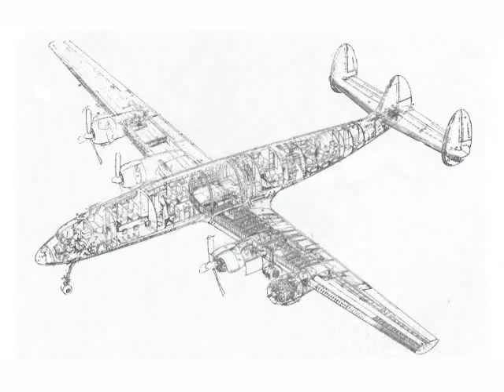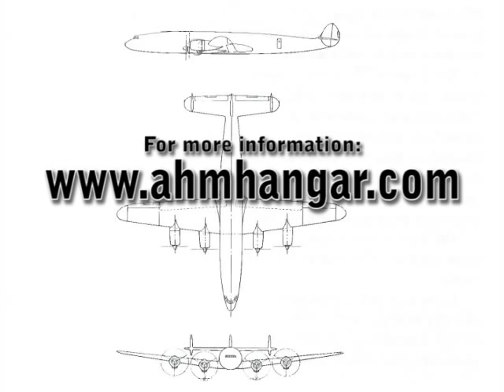Clymer Manuals Connie Startup 2011 HoAME Rally Lockheed Martin Super G Constellation Video Plane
Clymer Manuals was on hand for the start up of the Connie Super Constellation L-1049G as part of the 20th Heart of America Motorcycle Enthusiasts Motorcycle Rally.

See the Lockheed Super G Constellation Connie fire up as part of the 2011 HoAME Heart of America Motorcycle Rally.on the lift

Airline History Museum
Hangar 9
201 NW Lou Holland Drive
Kansas City, MO 64116

In 1986 a group of Kansas City based aviation enthusiasts decided they were going to find, acquire, and restore to like new condition a Lockheed Super G Constellation, model L-1049G. They found a derelict Connie, registration number N6937C, in storage at Falcon Field in Mesa, Arizona. It was one of the last Constellations off Lockheed's assembly lines in 1958, and was built as a cargo plane for Slick Airways.

Indeed, Kansas City was probably the only place in the world where this transformation could have taken place. There was a core of retired TWA employees living here: pilots, flight engineers, mechanics, hostesses, etc. All specialists in every aspect of propeller driven aircraft in general, and Constellations in particular.

After 18 months in the hangar at Kansas City Downtown Airport, the Connie emerged, resplendent in her new Save A Connie livery. The Lockheed Constellation was converted from cargo to passenger configuration. She promptly began flying the Airshow circuit, where she continues to awe and inspire. In the late 90's, employees from TWA's Kansas City overhaul base donated a completely new paint job in the original TWA colors.

The Star of America has been involved in television and movie releases, as well as several television commercials. It was featured in the Arts and Entertainment documentary entitled First Flights, narrated by Astronaut Neil Armstrong, and the motion picture, Voyager starring Sam Shepard released in the U.S. in 1992. The Connie was also used for interior scenes for the movie, Ace Ventura - When Nature Calls, in 1995, starring Jim Carrey. You also see this Super Constellation in The Aviator starring Leonardo DiCaprio as Howard Hughes.

The Lockheed Constellation Connie was a four engine each with 18 pistons of Radial design, the Wright R-3350 (also used on the Boeing B-29 Superfortress, C-97 Stratofreighter and Douglas DC-7) propeller-driven airliner built by Lockheed between 1943 and 1958 at its Burbank, California, USA, facility. A total of 856 aircraft were produced in four models, all distinguished by a triple-tail design and dolphin-shaped fuselage. The Constellation was used as a civilian airliner and as a U.S. military air transport plane, seeing service in the Berlin Airlift. It was the presidential aircraft for U.S. President Dwight D. Eisenhower Columbine I, II and III.

Since 1937, Lockheed had been working on the L-044 Excalibur, a four-engine pressurized airliner. In 1939, Trans World Airlines TWA, at the encouragement of major stockholder Howard Hughes, requested a 40-passenger transcontinental airliner with 3,500 mi (5,630 km) range - well beyond the capabilities of the Excalibur design. TWA's requirements led to the L-049 Constellation.

The Constellation's wing design was close to that of the P-38 Lightning, differing mostly in scale The distinctive triple tail kept the aircraft's overall height low enough to fit in existing hangars while new features included hydraulically-boosted controls and a thermal de-icing system used on wing and tail leading edges.The plane had a top speed of over 340 mph, a cruise speed of 300 mph, and a service ceiling of 24,000 ft.

The advent of jet airliners, with the de Havilland Comet, Boeing 707, Douglas DC-8 and Convair 880, rendered the piston-engined Constellation obsolete. The first routes lost to jets were the long overseas routes, but Constellations continued to fly domestic routes. The last scheduled passenger flight of a four-engined piston-engined airliner in the United States was made by a TWA L749 on May 11, 1967 from Philadelphia to Kansas City, MO. However, Constellations remained in freight service for years to come, and were the mainstay of Eastern Airlines' shuttle service between New York, Washington, and Boston until 1968.

Tags Clymer Antique Vintage Classic Motorcycles Plane Airplane Lockheed Super G Constellation L-1049G Connie Airline History Museum Propeller TWA Howard Hughes Dwight D. Eisenhower Wright R-3350-93 Turbo Crash P-38 Lightning de Havilland Comet Boeing 707 Douglas DC-7 DC-8 Convair 880 Ace Ventura Aviator Voyager Excalibur C-121 Maintenance Troubleshooting Repair Manual Service Shop